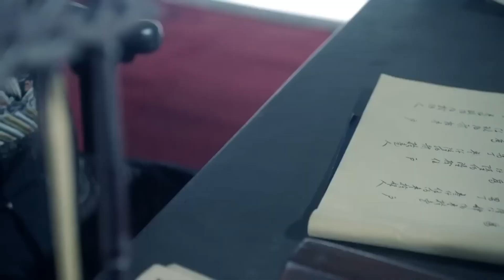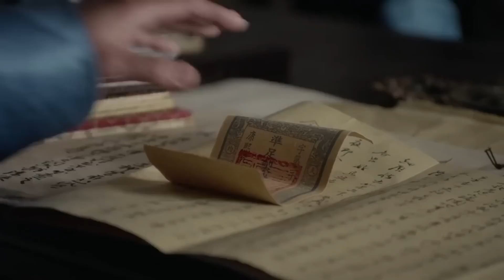好看的民国剧丨【深门宅院】27 落魄贵女卖身葬父，以为嫁入高门当少奶奶，殊不知竟是给老爷做续弦！朝夕相处中惊觉原来眼前的男人才是真正顶天立地值得托付终生的伴侣...（成泰燊）-娱影俱乐部